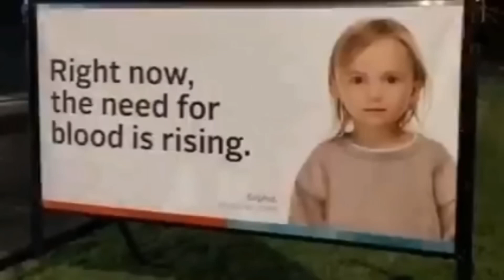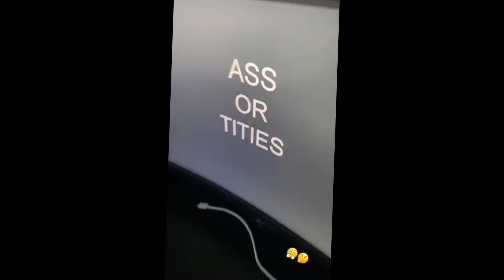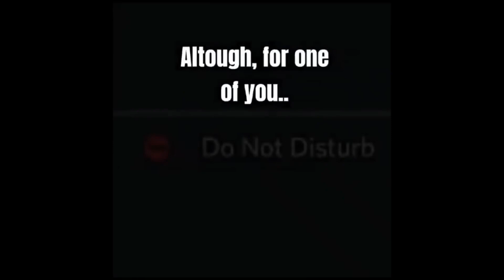try not to LAUGH and CUMBUST from this HOT awesome VIDEO